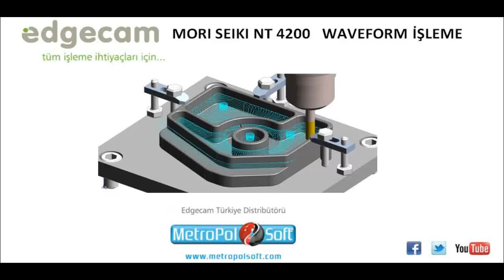Edgecam Mori Seiki NT 4200 VAWEFORM